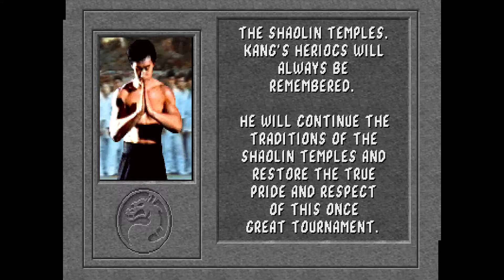Mortal Kombat - Full Playthrough with LIU KANG (ARCADE)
A full playthrough and longplay of the Midway T Unit arcade version of "Mortal Kombat" (1992) with Liu Kang. 5 continues used.

OZ Retro Gamer note: "One of the strangest playthroughs I've ever experienced with Mortal Kombat. For real! I'm actually really glad it was recorded. I get off to a great start, really only getting lazy and dropping the ball on the second "Test Your Might" bonus round (the stone). I'm pulling off special move after special move, fatality after fatality - and in quick time too! It all goes pear shaped in the Endurance rounds (as per usual with my playthroughts of this game), but it's the fights against Goro and Shang Tsung where it all goes nuts! Defensive time wasting, losing from the jaws of victory... it's all here! I didn't know Shang Tsung was so vulnerable and helpless towards Liu Kang's flying kick special!??"

Fight setlist:
Sonya (Shang Tsung's Courtyard)
Sub-Zero (Palace Gates)
Scorpion (Warrior Shrine)
TEST YOUR MIGHT: Wood
Raiden (The Pit)
Kano (Shang Tsung's Throne Room)
Johnny Cage (Goro's Lair)
TEST YOUR MIGHT: Stone - FAIL
Liu Kang - Mirror Match (Shang Tsung's Courtyard)
Kano & Scorpion - Endurance 1 (Palace Gates) - LOSS
Kano & Scorpion - Endurance 1 (Warrior Shrine) - REMATCH
Raiden & Sub-Zero - Endurance 2 (The Pit) - LOSS
TEST YOUR MIGHT: Stone (Second attempt)
Johnny Cage & Sonya - Endurance 3 (Goro's Lair) - LOSS
Johnny Cage & Sonya - Endurance 3 (Goro's Lair) - REMATCH
Goro (Goro's Lair) - LOSS
Goro (Goro's Lair) - REMATCH
Shang Tsung (Goro's Lair) - LOSS
Shang Tsung (Goro's Lair) - REMATCH